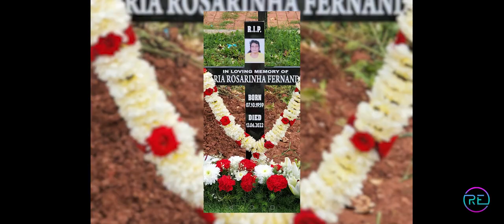NIMNIM NODOR | Song by ROMALDO ESTROCIO | New Konkani Song 2023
ROMALDO ESTROCIO Presents
Singer | Lyrics ROMALDO ESTROCIO
Music | Videography FRANCISCO P FERNANDES

This Song is Dedicated to her Mother by Her Loving Daughter GLORIA FERNANDES